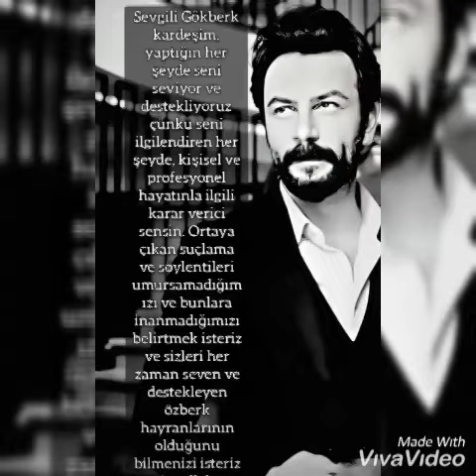Yeni sevgili buldu diyenlere Ozberk hayranlarindan mesaj var...